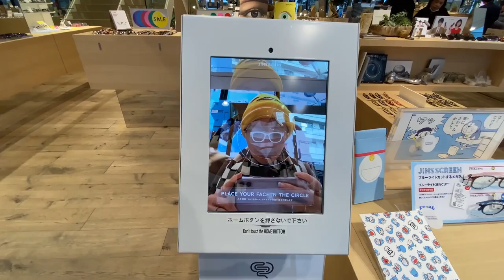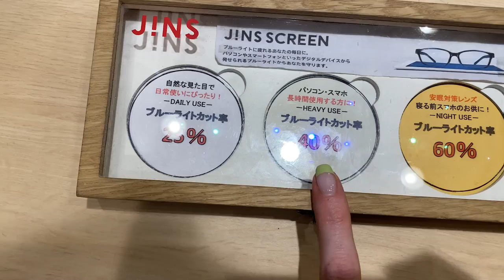GETTING GLASSES MADE IN JAPAN | BUYING PRESCRIPTION GLASSES IN TOKYO 2020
GETTING GLASSES IN JAPAN / JAPANESE PRESCRIPTION GLASSES / SAME DAY PRESCRIPTION GLASSES / CHEAP PRESCRIPTION GLASSES JAPAN / TOKYO 2020

Hey guys! So when I was in Japan in January I decided to get myself some prescription glasses - i've heard great things about getting glasses made in Japan, and the experience sure didn't disappoint! I visited a store called Jins in Shibuya because they have English speaking staff and a large selection of frames that are very affordable. There is also a chain of stores called Zeoff that is very popular too, and equally affordable, so i'd recommend checking out both if you're looking at getting glasses in Japan. I didn't know there was such a thing as same day prescription glasses, so this experience really surprised me!

This video is much shorter than my usual uploads and is more of a "Japan vlog" style - I feel kind of apprehensive uploading a video like this because i'm worried it isn't interesting enough!

Pretty Pastel Pins: